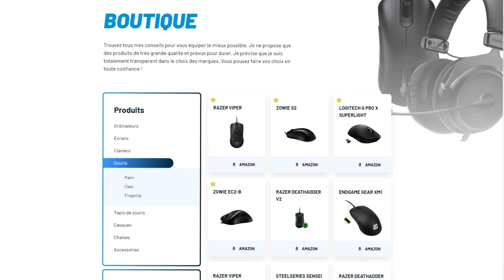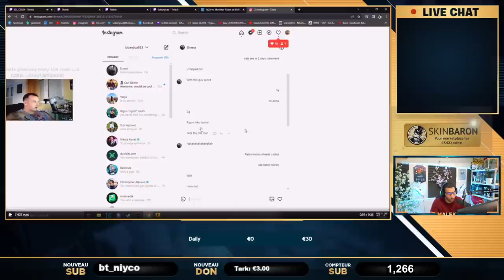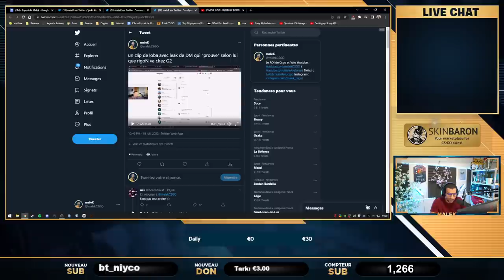G2 KICK JACKZ, ON PERD ENCORE UN FRANCAIS !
G2 kick jackz et aleksib on perd encore un français à haut niveau, nul doute qu'il rebondira mais cela reste triste, bien dommage que le coach xtqzzz n'est pas réussi a sauver sa place.